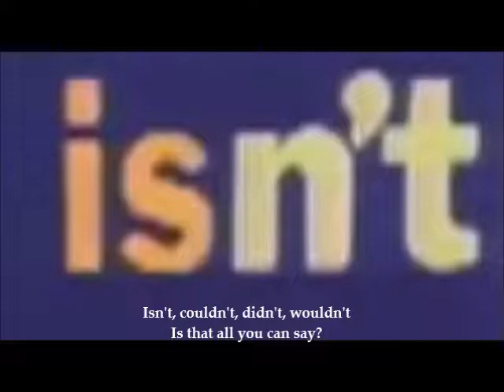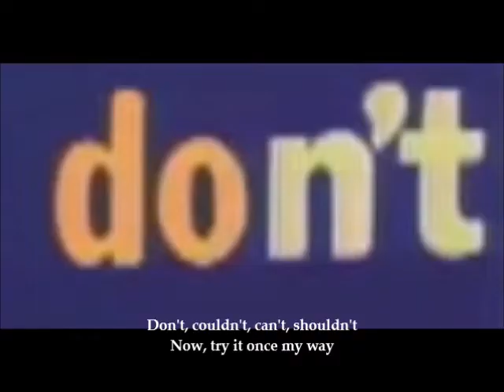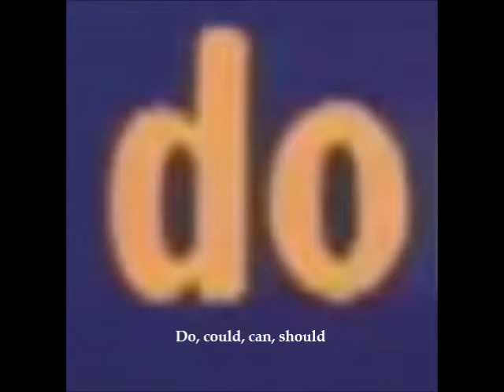N Apostophe T - taken from the family-oriented program, "The Electric Company" - with karaoke lyrics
The Electric Company is an American educational children's television series created by Paul Dooley and produced by the Children's Television Workshop (CTW; credited as Sesame Workshop on home video releases since the company changed its name in 2000) for PBS in the United States. PBS broadcast 780 episodes over the course of its six seasons from October 25, 1971, to April 15, 1977. After it ceased production in 1977, the program continued in reruns until October 4, 1985, as the result of a decision made in 1975 to produce two final seasons for perpetual use. The Workshop produced the show at Second Stage, located within the Reeves Teletape Studios (Teletape), in Manhattan, which had been the first home of Sesame Street. The series reran on Noggin, a channel co-founded by the CTW, from 1999 to 2002.

The Electric Company employed sketch comedy and various other devices to provide an entertaining program to help elementary school children develop their grammar and reading skills.[1] Since it was intended for children who had graduated from CTW's flagship program, Sesame Street, the humor was more mature than what was seen there.[citation needed]

The show was directed by Robert Schwarz (1971 and 1977), Henry Behar (1972–1975), and John Tracy (1975–1976), and written by Dooley, Christopher Cerf (1971–1973), Jeremy Stevens (1972–1974) and John Boni/Amy Ephron (1972–1973).

In many areas, a preview special, Here Comes The Electric Company, was seen in syndication through sponsor Johnson Wax on many local commercial stations during the week before its 1971 debut.[2]